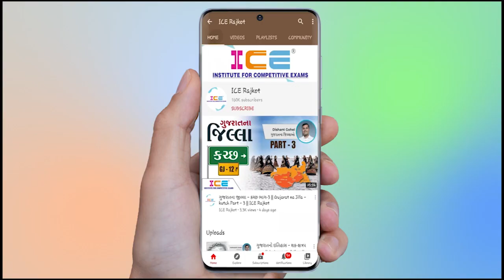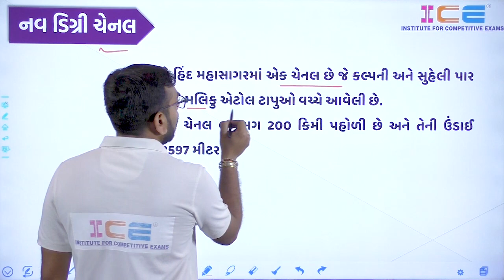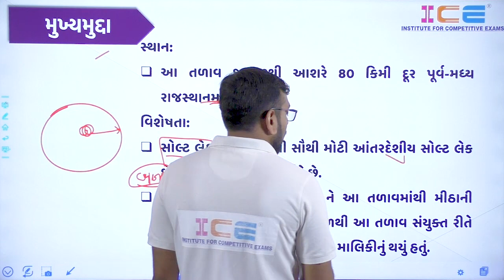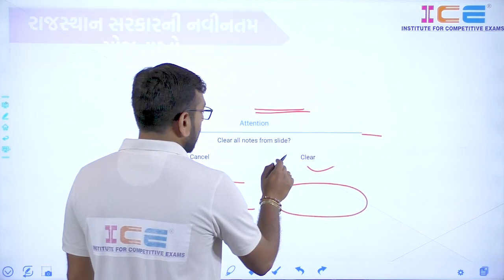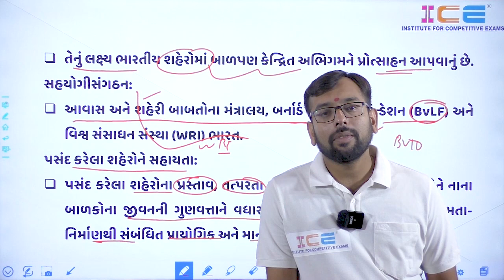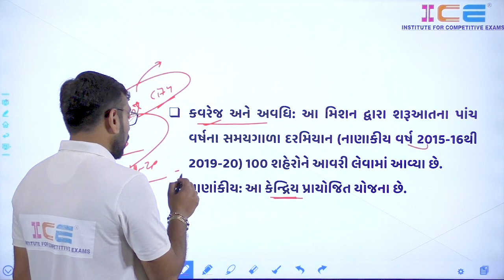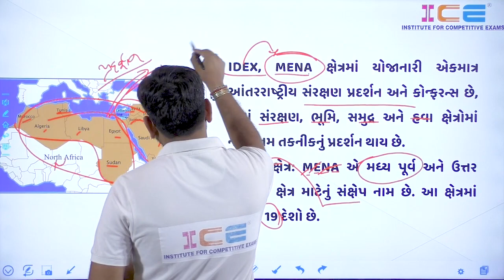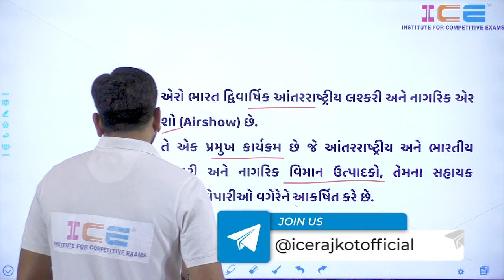23 February 2021 | Daily Current Affairs | Current Affairs Today | Current Affairs in Gujarati । ICE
💥 23 February 2021 | ICE Daily Current Affairs | Current Affairs Today | સાંભર તળાવ: રાજસ્થાન | ICE

👉 કેન્દ્રીય પર્યાવરણ મંત્રીએ 'અટલ પર્યાવરણ ભવન'નું ઉદઘાટન કર્યું
👉 સાંભર તળાવ: રાજસ્થાન
👉 નર્ચરિંગ નેબરહુડ ચેલેન્જ: સ્માર્ટ સિટીઝ મિશન
👉 NAVDEX 21 અને IDEX 21

🎓 તમામ સરકારી નોકરી અને મટીરીયલ માટે અમારું વૉટસપ ગ્રૂપ જોઈન કરો👇🏻

⭕ SPECIAL GPSC CURRENT AFFAIRS BOOK